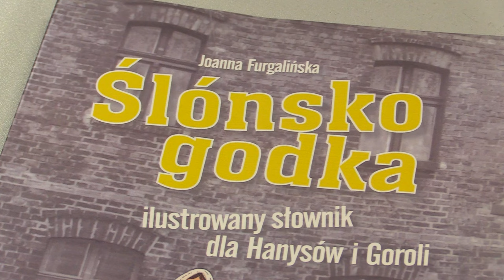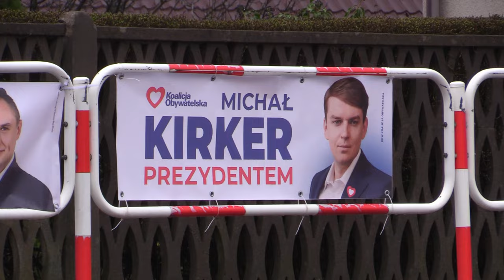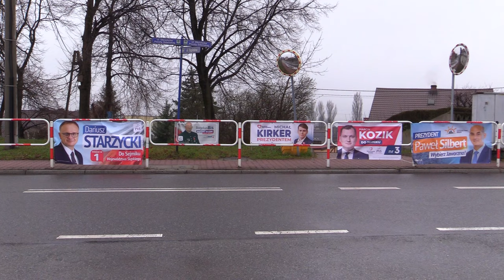TVS SILESIA FLESZ 12.03.2024